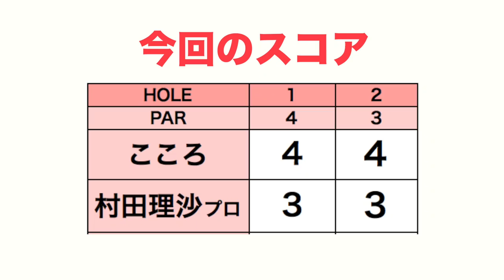村田理沙プロお気に入りのイケメンを紹介します！【村田理沙プロとラウンド#4】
今回は、プロゴルファーの村田理沙さんと一緒にラウンドしました。

ーーーーー
アパレルここから予約できます↓

ーーーーー